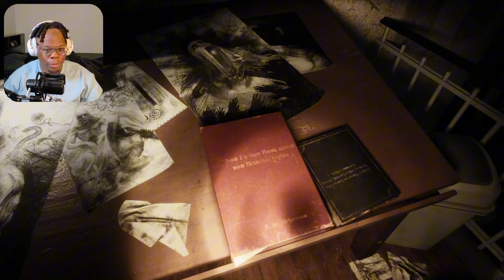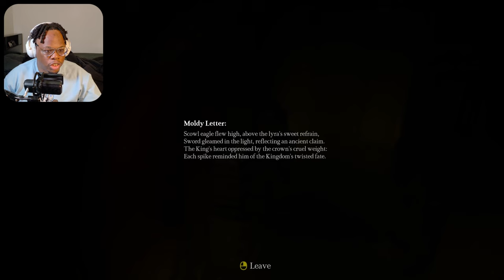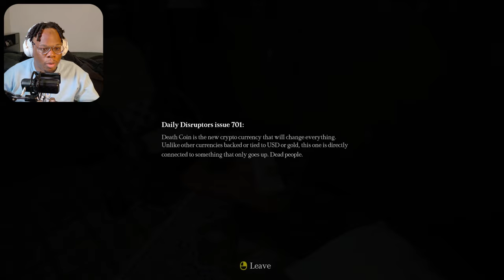This Horror Game Will Drive You Crazy! | Chorus of Carcosa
Chorus of Carcosa is a psychological horror game inspired by the iconic book 'The King in Yellow' by R. W. Chambers. Test the limits of your mind and survive in the old, ever-changing building. Just don't get lost in the dark, twisted labyrinths... or in your own madness.
Time Stamps:
0:00 - Intro
0:40 - Gameplay
"Scott Buckley - Light in Dark Places" is under a Creative Commons (BY 3.0) license / @musicbyscottb
@Music powered by BreakingCopyright:    • 'Light in Dark Places' by Scott Buckl...